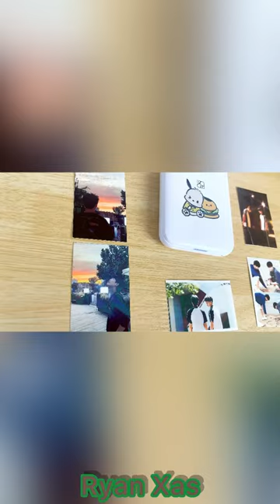[Xu Bin x Zhang Jiong Min] Did You Know A Double-Standard =]]]]- Stay With Me 2023: 哥哥你别跑